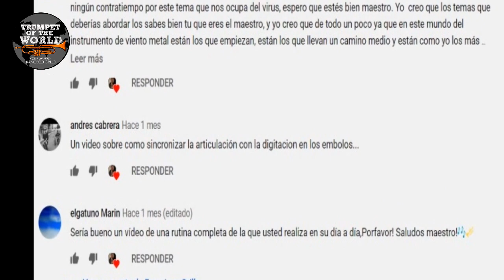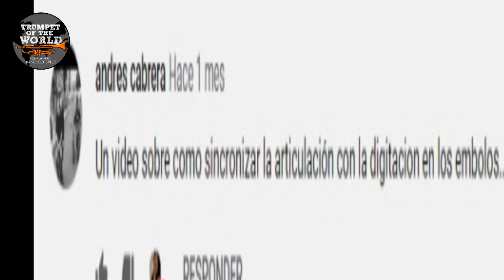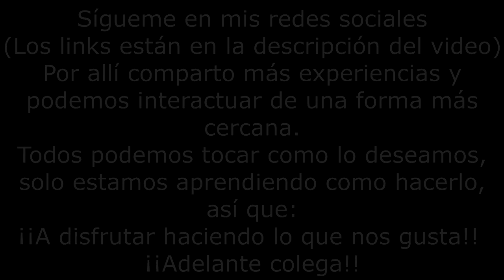Clase 51: Como sincronizar la articulación con la digitación en los pistones o émbolos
Siguiendo el ciclo de respuestas a sus preguntas hechas en la pestaña de comunidad de youtube, aquí les respondo la mejor forma, desde mi perspectiva, que he encontrado hasta el momento de sincronizar la articulación con los pistones o émbolos.
Para practicar esto les recomiendo utilizar el siguiente video práctico, muy divertido ya que tiene pista de reggue, del segundo de clarke(con las notas):

Si quieres hacer una donación para contribuir con el canal hazlo a través de:
¡¡Aprovecha la promoción de video Clases por whatssap, Facebook o Skype
¡¡1 hora por 11$!!
(Paga a través de paypal con tu cuenta bancaria o tarjeta de crédito)

¡¡¡¡Adelante colega!